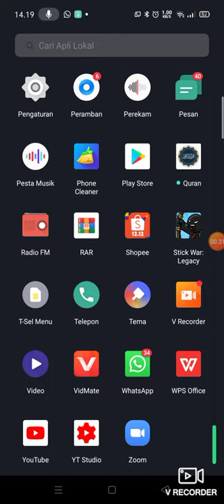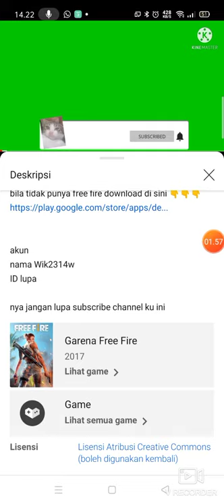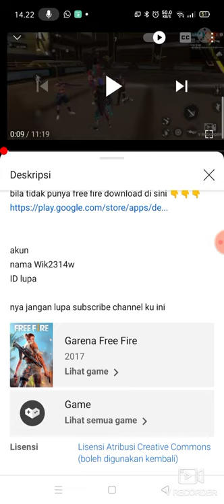cara buat tag di deksripsi YouTube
🎥Record with : V.RECORDER
✂Editing.          : gak pake ( males )
📱My phone.    : OPPO F9